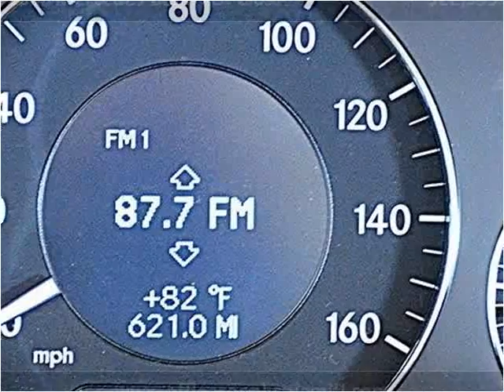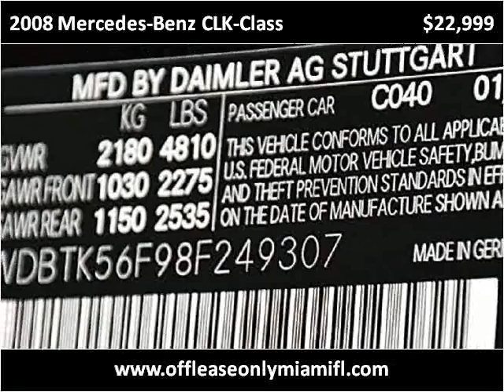2008 Mercedes-Benz CLK-Class Used Cars Miami FL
This 2008 Mercedes-Benz CLK-Class is available from Off Lease Only Miami.